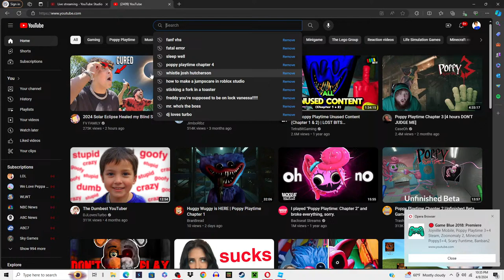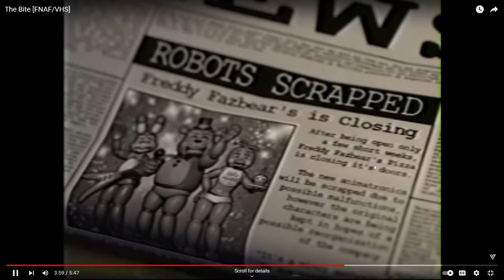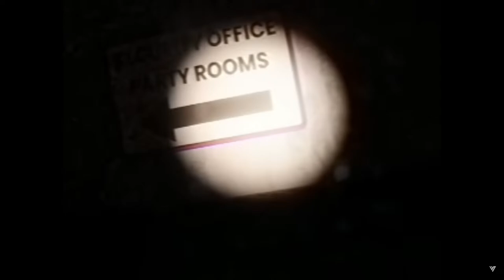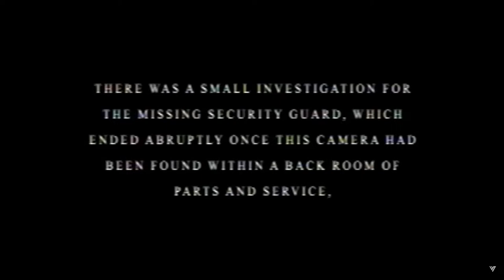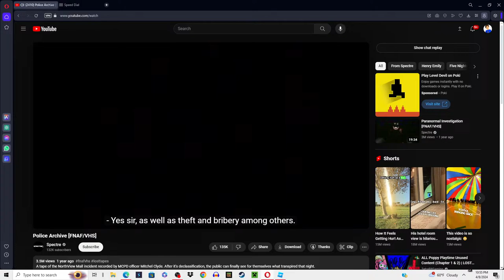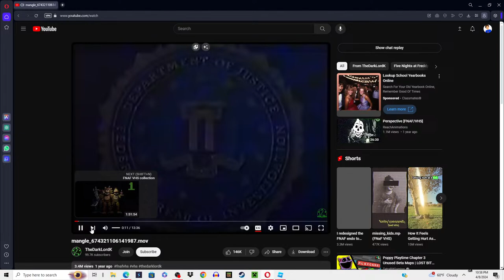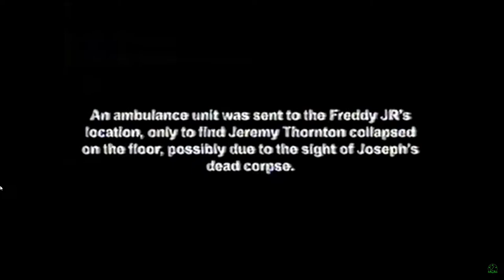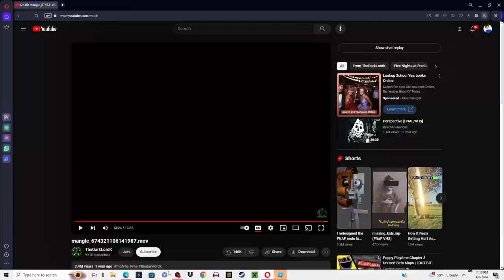fanf vhs reaction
so WHAT THE FU-